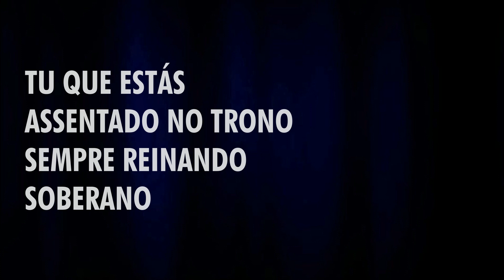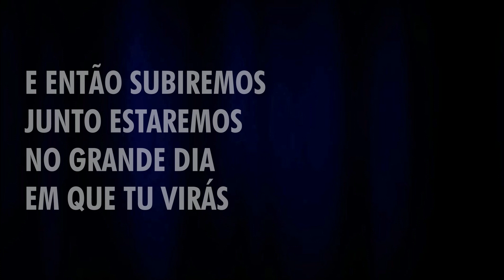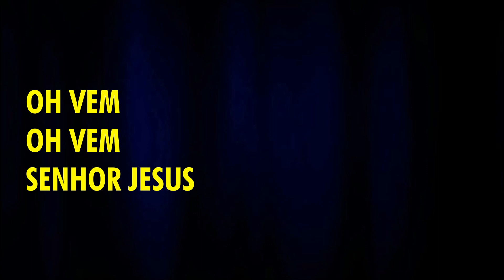Alfa e Ômega (ao vivo) - Lucas Ludwig (REPOST)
Gravado e postado originalmente em 2019.